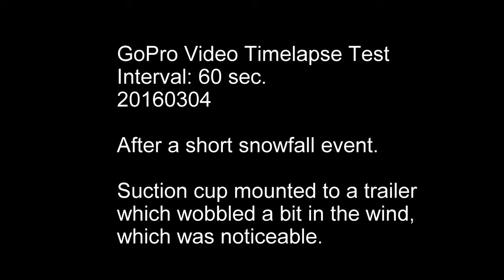Snow Melting Timelapse Test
A short test of watching snow melt over several hours.